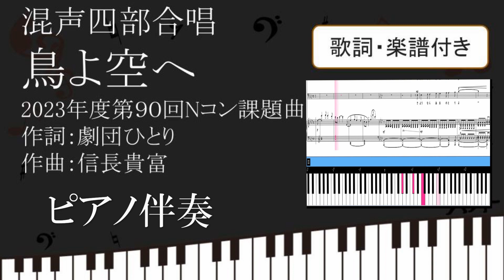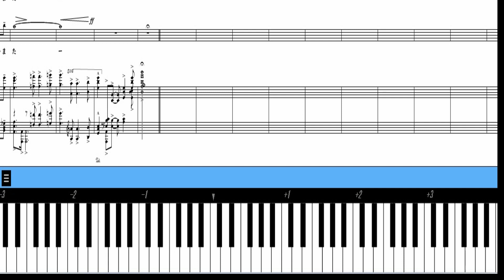【合唱曲】鳥よ空へ ピアノ伴奏鍵盤 楽譜付き 劇団ひとり 信長貴富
【パートレス再生】特定のパートなしの音源です。一人合唱に便利です

00:00　前奏
00:20さようなら　青の鳥よ　その風に乗って行けばいい
時に惑わす風もいる　見つめてた星を信じて
01:20さようなら　傷の鳥よ　雲の道はいずれ消えゆく
その先は誰も知らない　羽ばたけば　君が道になる
叩く雨に目を閉じても　荒れる風に押されても
まだ行ける　もっと行ける　君がいたから飛べたんだ
02:42ありがとう　唄の鳥よ　舞い上がる風と戯れ
唄を乗せた　光の粒　あの時を超えるその時まで
03:10誰も振り向かずに羽ばたいた　雲にうつる僕らの影
今はまだとても小さくて
03:34この空のどこか　また交わる空　きっと風が君をつれてくるから
いつかの何処かまで
この空のどこか　また交わる空　いつか風が僕をつれていくから
04:13あの日々を　翼に乗せ飛んでいく
翼はどこまでも自由　気づかせてくれた
君の唄　翼に乗せ飛んでいく　僕らの唄　翼に乗せ飛んでいく